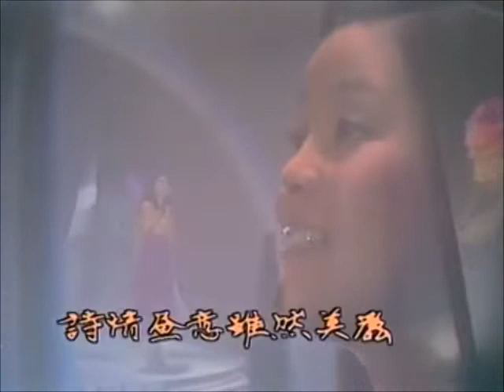又見炊煙 （里の秋）テレサ・テン＆陳佳